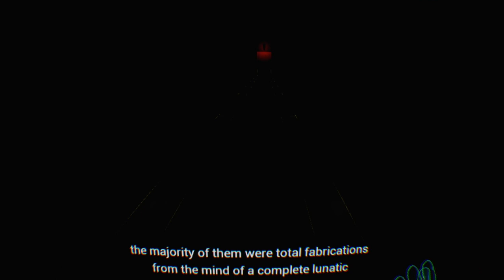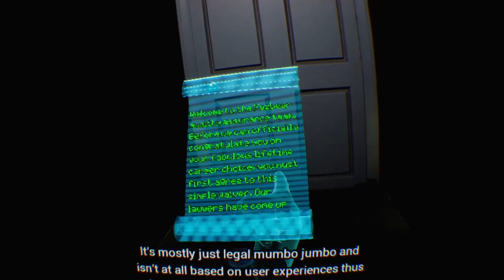FNAF Help Wanted Funny Moments - Just Looking Around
I hate scary games